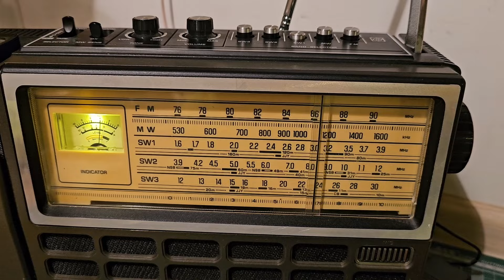National RQ-554. Музыка у хулиганов на 3 мгц.